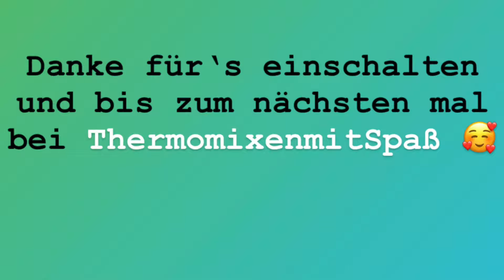Joghurtbombe Thermomix® TM6, TM5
hier kommt das von euch gewünschte Joghurtbomben Video :)

diese Süßspeise schmeckt sooo lecker und leicht, das ihr es einfach nur ausprobieren müsst :)

bin auf euer feedback schon ganz gespannt. 🤗